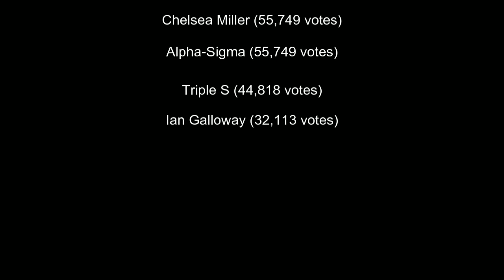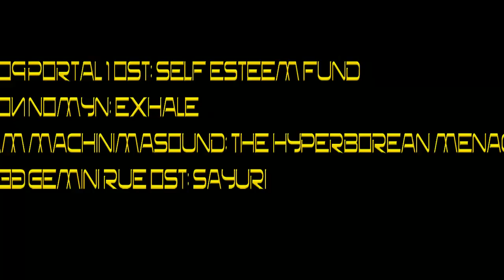Semifinal aftermath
More than a few developments take place upon the conclusion of the semifinals...

Just as a reminder: ALL music used is not mine, please support all artists mentioned in the credits
-Alpha

The voice for Sigma in the outro was provided by the following